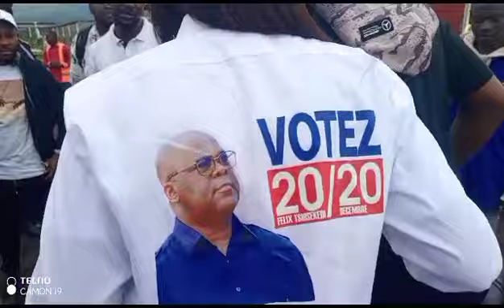le couple# KAMERHE